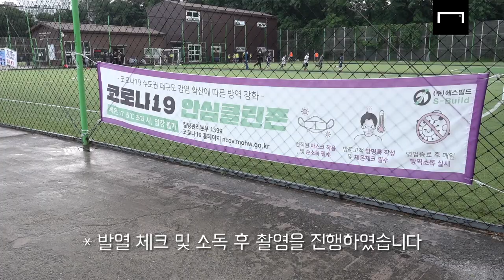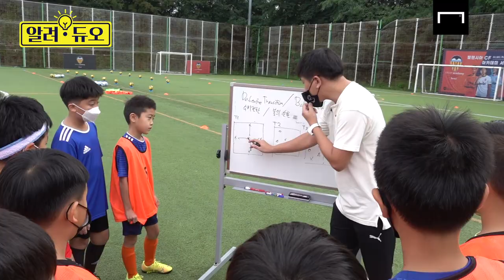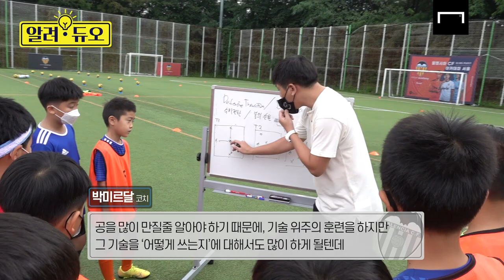제2의 이강인을 찾아라! 한국에 발렌시아 아카데미가 있다?! [알려듀오]